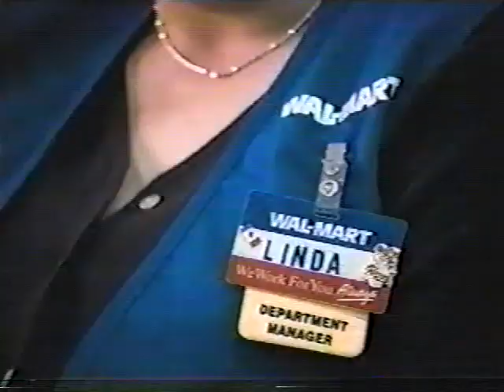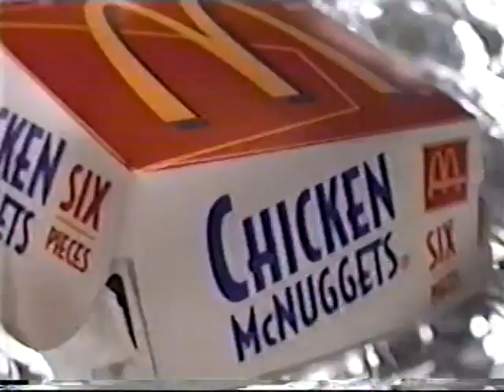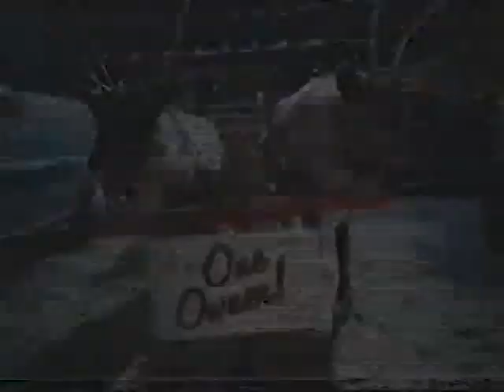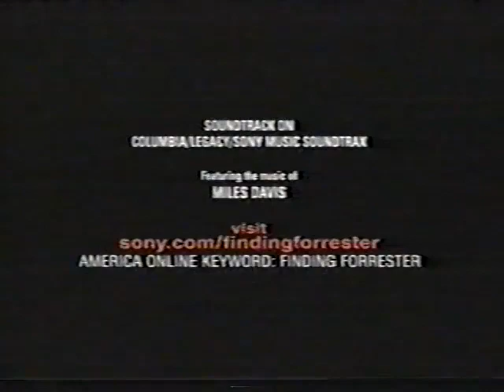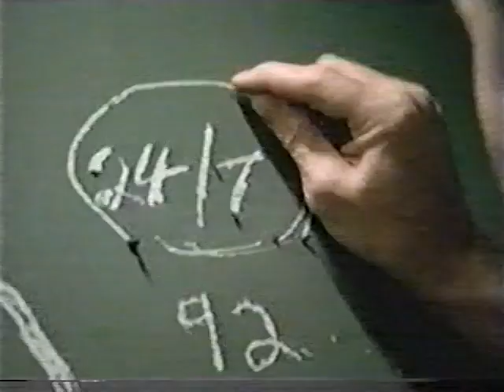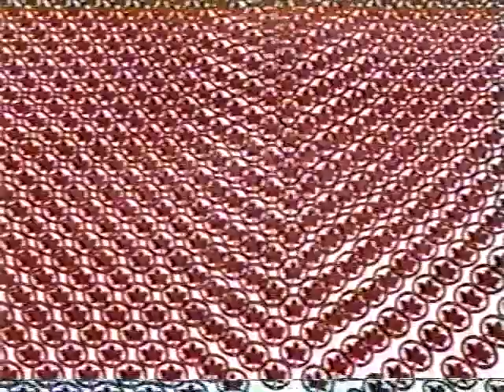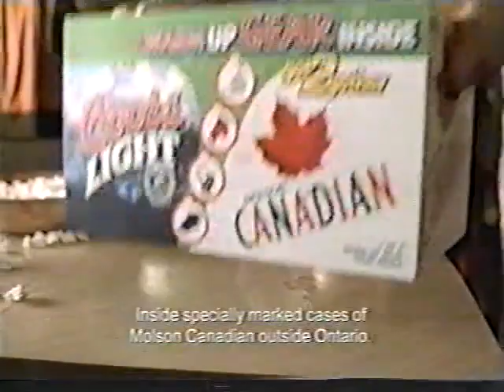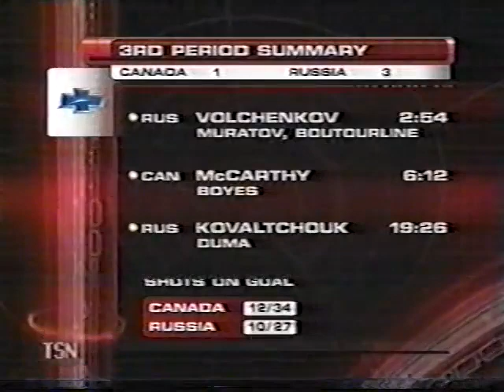2001 World Junior Hockey Championships Canada Russia Ilya Kovalchuk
2001 World Junior Hockey Championships Canada Russia Ilya Kovalchuk